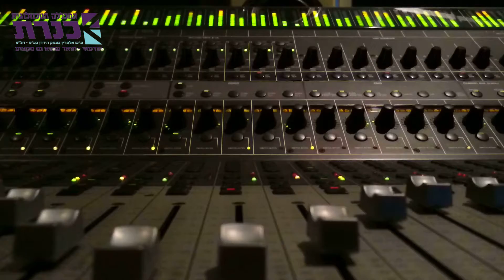לימודי סאונד בכנרת - הבית של המקצוענים בתחום!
מגמת הנדסת קול (סאונד), במכללת כנרת, נמצאת מאז שנת 2000 בחזית לימודי הסאונד בארץ, ובנתה לעצמה בשנים אלו מוניטין כמוסד לימודים מוביל בתחומו.
הלימודים במגמה, שממוקמת באחד האזורים היפים והפסטורליים בארץ – מטרים ספורים מגדות אגם הכנרת, מאפשרים לסטודנטים שלנו לרכוש השכלה מקצועית, בתנאי לימוד אופטימליים. לסטודנטים במגמה מוענקים כלי חשיבה תאורטיים ומיומנויות מעשיות המאפשרים להם להשתלב בשורה הראשונה של אנשי המקצוע בתעשייה. במהלך שנתיים של לימודים אינטנסיביים, נחשפים הסטודנטים למקצוע ייחודי שמשלב מדע מדויק ויצירתיות. תכנית הלימודים של המגמה הנה המקיפה ביותר בארץ בתחום לימודי הסאונד. הסטודנטים משתתפים במגוון רחב של קורסים תאורטיים ומעשיים בתחומי האולפן (הקלטות, מיקס ומאסטרינג), הגברת מופעים, קול לתמונה (פוסט פרודקשן), הפקה מוזיקלית, טכנולוגיות מוזיקה, הנדסת אודיו דיגיטלי, וכן בעבודה מעשית במתקני לימוד מודרניים המשקפים את עולם האודיו העכשווי והעתידי.

כחלק מהחשיבות שאנו מייחסים לתרגולו המעשי של החומר הנלמד בקורסים השונים, נמצאים במתחם המגמה אולפן הקלטות משוכלל בעל ציוד איכותי העומד בסטנדרטים המקצועיים הגבוהים ביותר, אולפן משני המיועד להקלטת ועריכת פסקול, וחדר תרגול שמאובזר במספר עמדות  אישיות של מחשבי Apple מתקדמים, כמו גם כיתות לימוד מרווחות ומודרניות.
המגמה מקפידה על השתתפות תלמידיה בכמות גדולה ומגוונת של פרויקטים מעשיים במהלך לימודיהם, כגון: פרויקטי הפקה, הקלטה, הגברה, תכנון ותכנות יישומים ומכשירים בתחום האודיו, תכנון אולפנים ועוד, במטרה להכינם לשוק העבודה התחרותי באופן מיטבי.
מסלול הלימודים במגמה נמשך שנתיים – ארבעה סמסטרים בהיקף לימודים מלא, שבסיומם מדופלם הסטודנט כ'הנדסאי קול', התואר הגבוה ביותר שניתן בתחום לימודי הסאונד בישראל, ומוכר על ידי גופים רשמיים בארץ ובעולם.